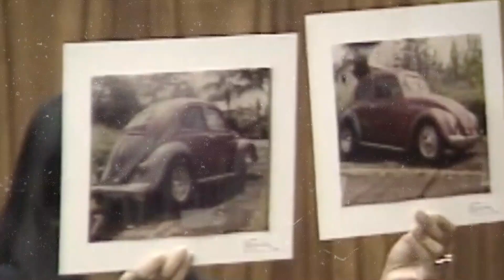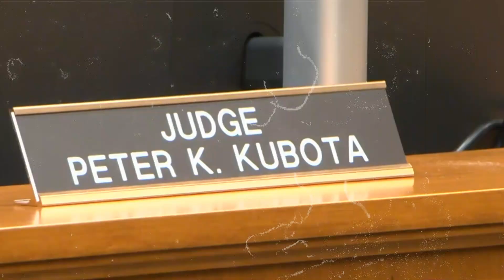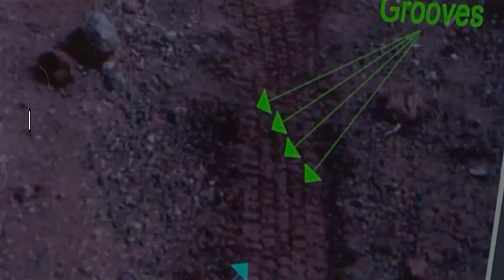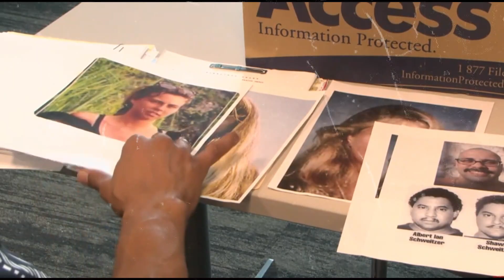30 Years, Still UNSOLVED: What Really Happened to Dana Ireland?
On Christmas Eve 1991, Puna, a tranquil paradise in Hawaii, was rocked by the tragic disappearance of Dana Ireland, a vivacious 23-year-old. A chilling discovery two days later unveiled a story of brutal assault and murder. A community left in shock grappled with fear and uncertainty as the beloved young woman's case went cold.

Years later, Albert Ian Schweitzer, a man with a history of violence, was convicted based on controversial DNA evidence. But in a jaw-dropping turn of events, advanced DNA testing in 2022 cleared his name after 23 years of imprisonment.

With Schweitzer's innocence proven, the hunt for Dana’s real killer resumes, highlighting grave flaws in the justice system and the indomitable spirit of a community still seeking closure. Join us as we delve deep into this intricate tale of hope, despair, and unwavering determination.